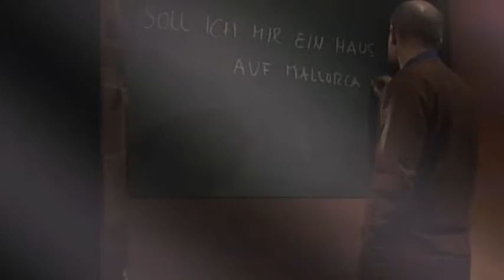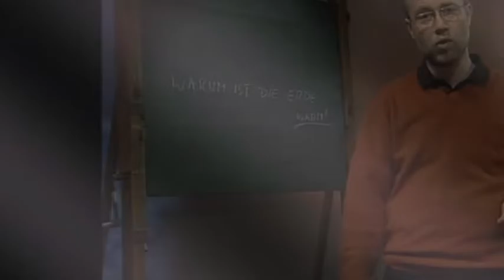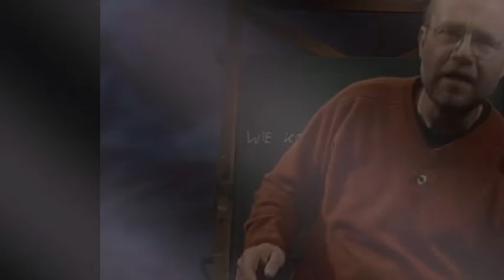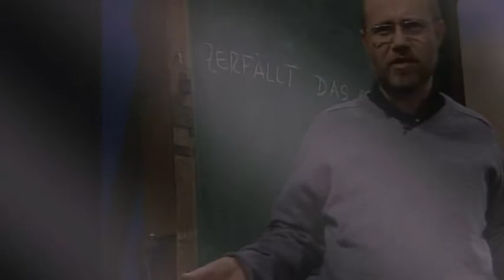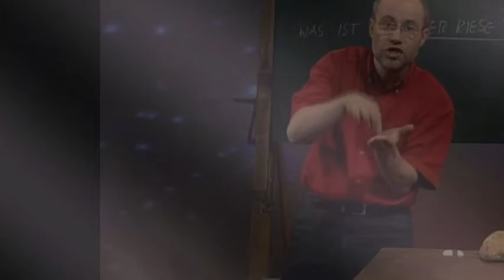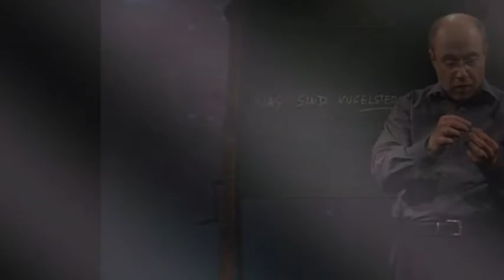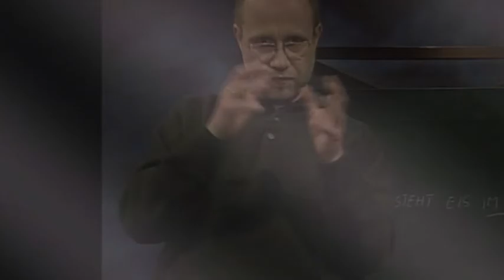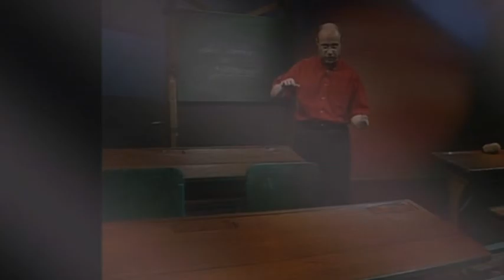Alpha Centauri 3 Erde, Astrophysik kompletter film